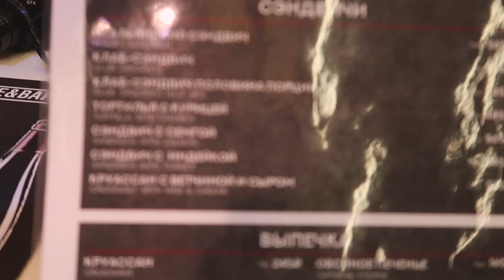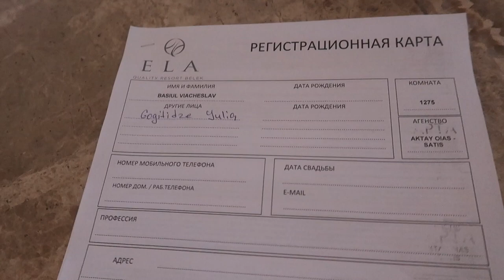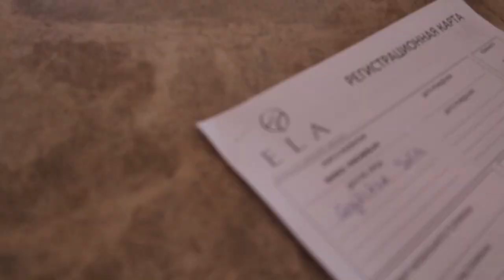VLOG TURKEY || КАК ЛЕТАТЬ В КОРОНАВИРУС || НАШ НОМЕР В ОТЕЛЕ